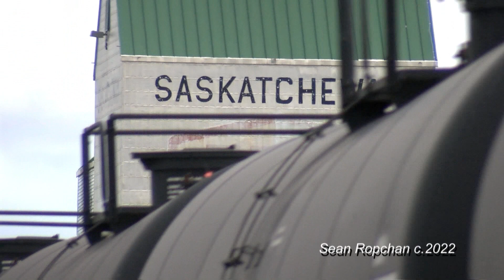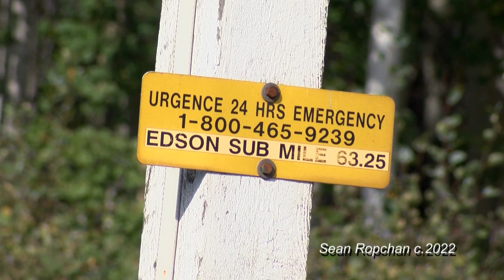Western Canadian Trains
Quick highlights of Western Canadian trains shot in 2020 and 2021.